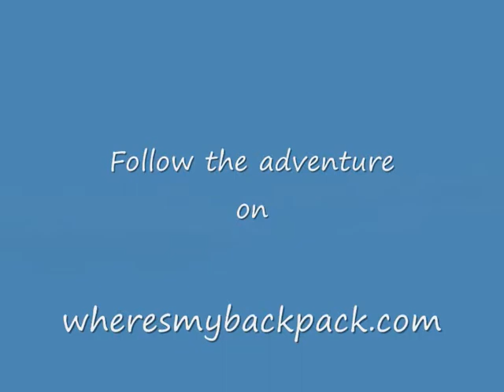Mount Leinster and the view from Nine Stones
Looking out from the Nine Stones Viewing Area by Mount Leinster in Ireland.